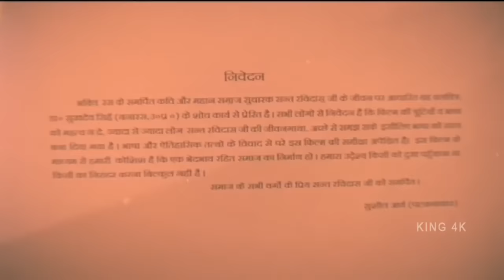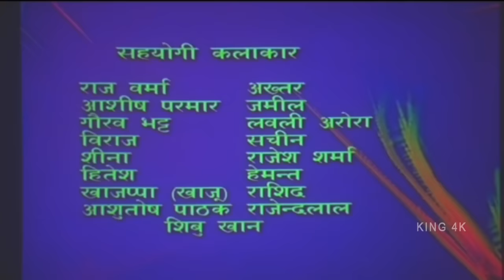हिंदी फिल्म संत रविदास || रविदास की कहानी || रविदास की अमर कहानी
हिंदी फिल्म संत रविदास

नमस्कार दोस्तों, दोस्तों रविदास जी के जीवन पर आधारित यह हिंदी फिल्म है | जो हमें रविदास जी के जीवन चरित्र के बारे में विस्तार से बताती है | रविदास जी के कार्यों को भलीभांति हमारे सामने रख सकती रखती है | जिससे हम उनके जीवन से सीख ले कर, अपने जीवन को उत्तम बना सकते हैं | फिल्म बहुत अच्छी है | अतः फिल्म को पूरा जरूर देखियेगा | अपना ध्यान रखें, हंसते रहे ,मुस्कुराते रहें, खुश रहें, धन्यवाद |
प्रस्तुत फिल्म संत रविदास के संदर्भ में, मैं इतना ही बताना चाहता हूं, इस वीडियो में मेन लीड रोल मेरे द्वारा ही किया गया है तथा वीडियो में मेरी ही आवाज है और यह कंटेंट हंड्रेड परसेंट मेरा ही है, इस फिल्म मै मैने रविदास की भूमिका, फिल्म के संवाद और स्क्रीन प्ले डायलाग, फिल्म के सहनिर्माता की भूमिका ईमानदारी से निभाई है, फिर भी कोई त्रुटि हो गयी हो तो मै क्षमा प्रार्थी हूँ | रविदास जी की ये ,फिल्म रविदास जी के, मानवता और समानता के, मूल्यों को पूरा करती है, वैसे तो रविदास जी की संपूर्ण जीवन गाथा , किसी एक फिल्म में नई पिरोही जा सकती है ,लेकिन फिर भी कोशिश की गई है, कि फिल्म में रविदास जी के, आदर्शों और उनके मुख्य कार्यों को, फिल्म में दर्शाया जाए | इस फिल्म में रविदास जी के जन्म की अद्भुत कहानी,  गंगा जी द्वारा रविदास जी को कंगन अर्पण करना ,रविदास जी द्वारा कठौती में गंगा प्रकट करना और दूसरा कंगन ग्रहण करना, मीरा का प्रथम मिलन और रविदास जी को गुरु बनाने की कहानी, संत कबीरदास और रविदास जी का मिलन, कवीर जी की पुत्री को आत्मज्ञान की कहानी, रविदास जी द्वारा गंगा जी में पत्थर कराने की कहानी, रविदास जी द्वारा अपनी छाती से जनेऊ निकालने की कहानी, और अंत में रविदास जी का शरीर सहित सतलोक में जाने की कहानी , को दर्शाया गया है | मेरा दर्शकों से अनुरोध है कि वह इस फिल्म में कमी ना निकाले , बल्कि रविदास जी द्वारा दिए गए संदेशों को अपने जीवन में उतारने का प्रयास करे | फिल्म अपने सभी नैतिक मूल्यों को पूरा करती है
 धन्यवाद -सुशील कुमार आर्य

Title :हिंदी फिल्म संत रविदास || रविदास || रविदास की कहानी || रविदास की अमर कहानी || संत रविदास की कहानी

Sushil Arya Bhakti & Kathak World Presents :
With reference to the presented film Sant Ravidas, I would like to tell this much, that in this film I have faithfully played the role of Ravidas, dialogues and screen play dialogues of the film, the role of co-producer of the film, still if any error has happened then I'm sorry This film of Ravidas ji fulfills the values ​​of Ravidas ji, of humanity and equality, although the whole life story of Ravidas ji can be a new thread in any one film, but still it has been tried, that the film The ideals and main works of Ravidas ji should be depicted in the film. The wonderful story of Ravidas ji's birth in this film, Ganga ji offering a bracelet to Ravidas ji, Ravidas ji revealing Ganga in a katauti and receiving the second bracelet, Meera's first meeting and Ravidas ji becoming a Guru, the story of Sant Kabirdas And the meeting of Ravidas ji,  I request the audience not to miss this film, but try to bring the messages given by Ravidas ji in their lives. The film fulfills all its moral values
 ​​Thanks - Sushil Kumar Arya